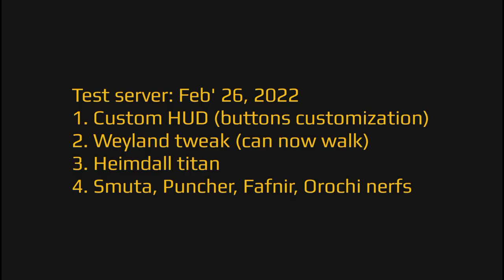War Robots - Weyland tweaks + Custom HUD+ Heimdall Cinder - Test server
My artworks which got featured on official WR test servers in 2021